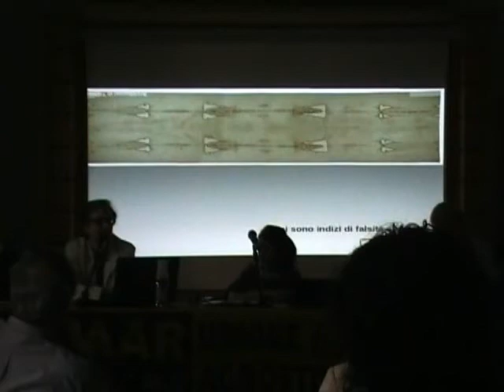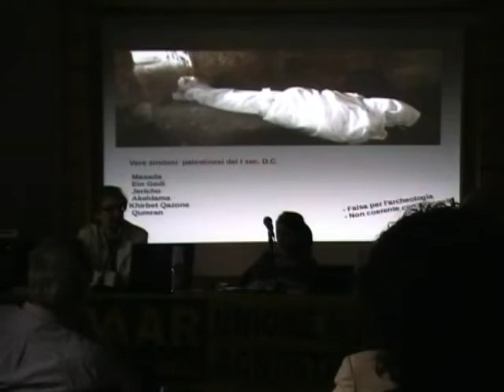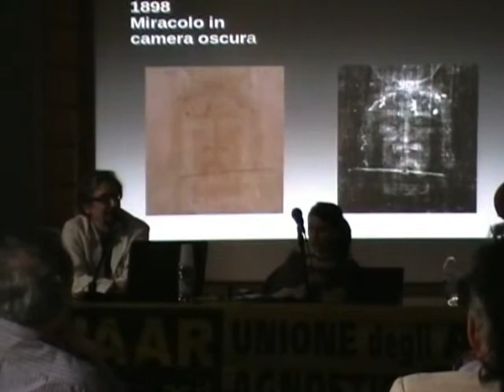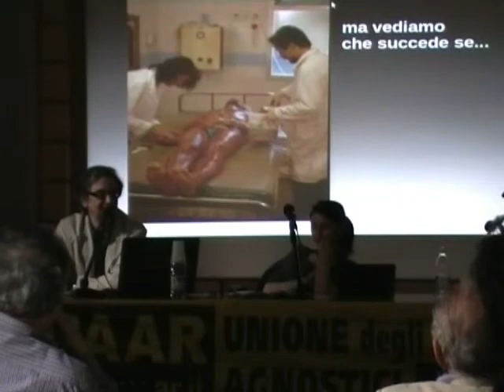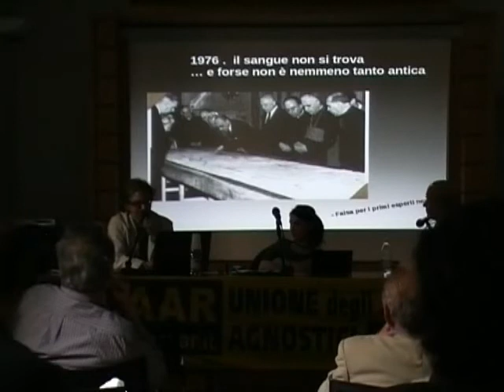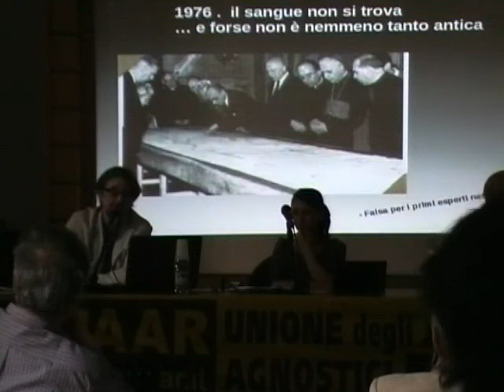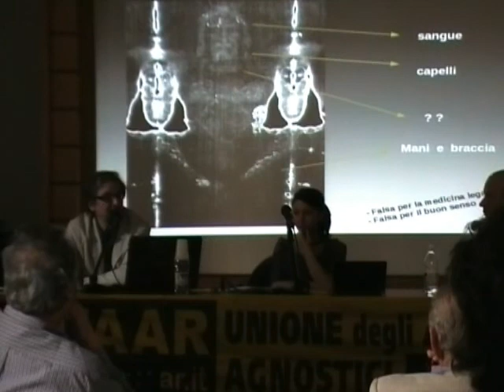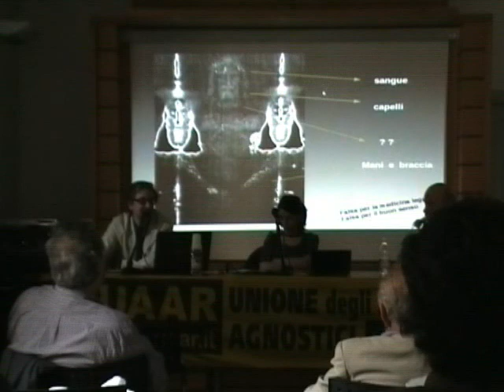Sindoni a confronto: Garlaschelli e Pesce Delfino (2/8)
Resoconto video del dibattito organizzato dal circolo UAAR di Roma il 28 maggio con i professori Luigi Garlaschelli e Vittorio Pesce Delfino, nel corso del quale sono state presentate le sindoni da essi realizzate.